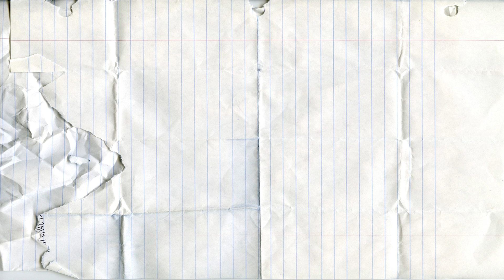Learn Names and Colours of Fruits and Vegetables With Mini Toy|Learning Contest| Surprise Eggs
Learn Names and Colours of Fruits and Vegetables With Mini Toy
Learn Colors Fruit&Vegetable
Learning Contest
Learn Colours with Surprise Eggs

Fun and creatives video for kids, for Kindergarten, for babies.